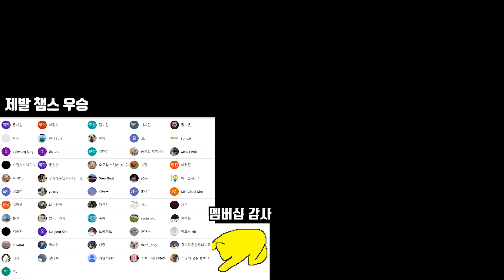레알은 어떻게 하고...? 바르셀로나 와버린 바란 [FIFA21 린가드 키우기 34화]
# BGM
오프닝BGM : PHD by PhilDavid
LoveAutomaticInstrumentalVersion by KatrinaStone
WeTurninUp by RexBanner
EasyMoney by RexBanner
UptownGetdown by MILANO
엔딩BGM : BeHappy by KatrinaStone